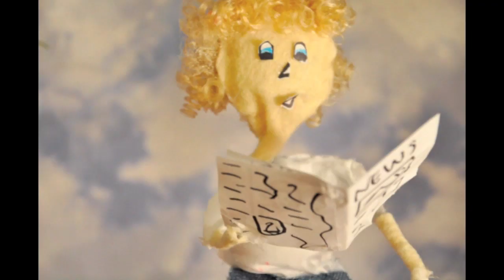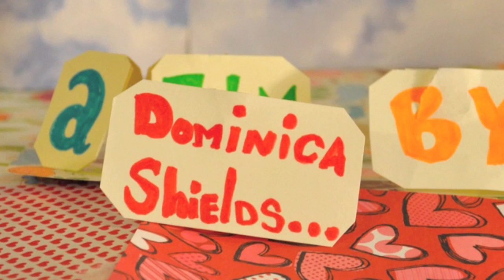POP Heart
Dominica Shields
Directing 1